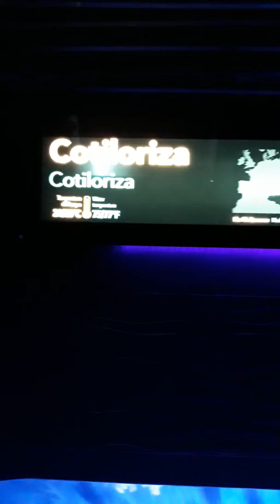Италия. Аквариум в Генуе. Отпуск